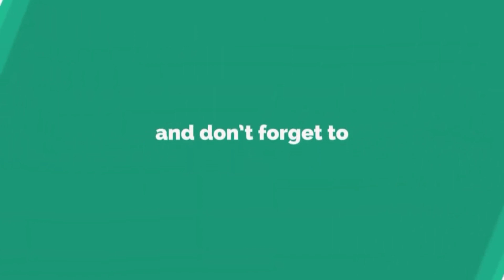শিক্ষাপ্রতিষ্ঠান নিয়ে প্রধানমন্ত্রীর নতুন ঘোষণা